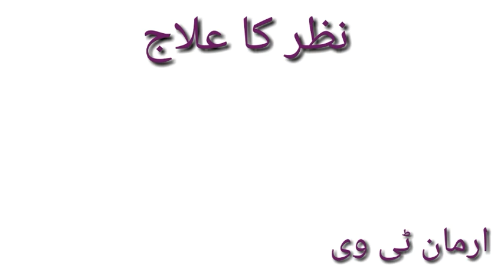nazar ka ilaj | buri nazar ka ilaj | bad nazar ka ilaj | Arman Tv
NOTE: Naad e Ali ka koi b wazifa karna ho to uski ijazat pehly apny murshed yani peer shaib sy ijazat lazmi li jay warna is k asrat ult par sakty hain .

bad nazar ka wazifa
bad nazar ka wazifa in urdu
bad nazar ka wazifa in hindi
bad nazar ka upay

nazar utarne ka wazifa in urdu
nazar utarne ka wazifa in hindi
nazar utarne ka wazifa
nazar utarne ka upay

bad nazar ka ilaj
bad nazar ka ilaj in urdu
bad nazar ka ilaj in hindi

if you like video then please shair it.
armaan tv